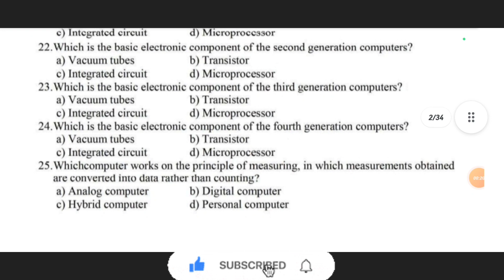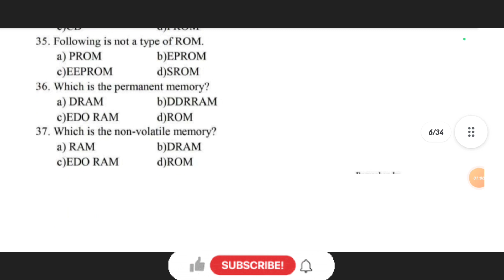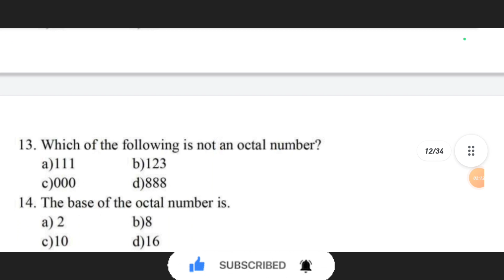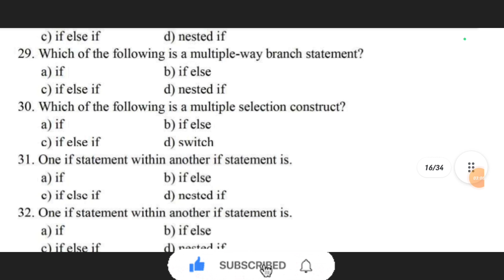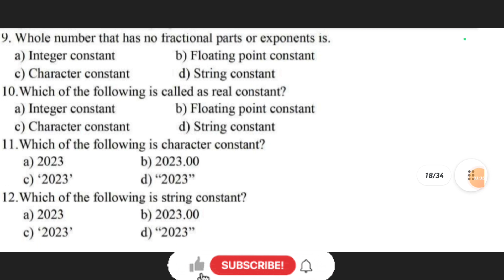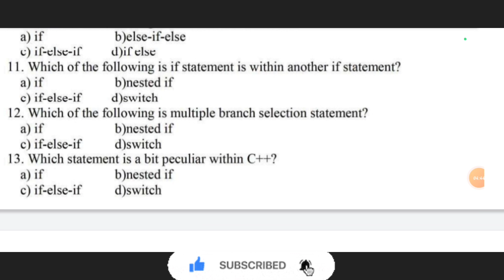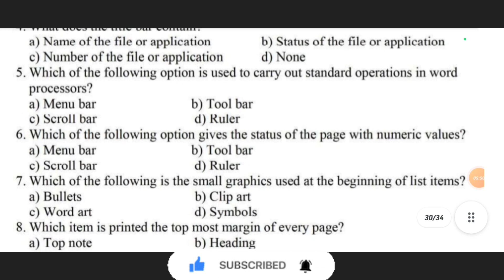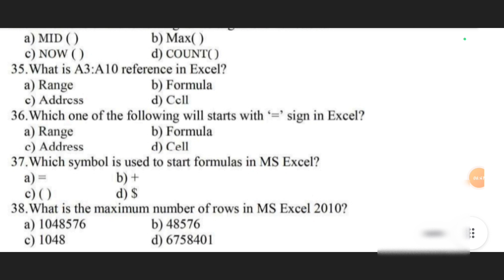1st PUC Computer Science Supplementary Exam Chapterwise MCQs#shivamurthysacademy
1st PUC Computer Science Supplementary Exam Chapterwise MCQs#shivamurthysacademy#1stPUCComputerScienceSupplementaryExamChapterwiseMCQs#shivamurthysacademy#computerscience#1stpucexam#supplementary#1stpucexam2024#academy

2nd PUC Physics 1st Chapter  Electric Charges and Fields  PYQ From 2014 to 2020 :-

2nd PUC Physics 2nd Chapter Electrostatic Potential and Capacitance important previous year question paper from 2014 to 2020

2nd PUC Biology 1st Chapter Reproduction In Organisms Important Previous Year Question Paper From 2014 to 2020 Question

Shivamurthysacademy

About :-